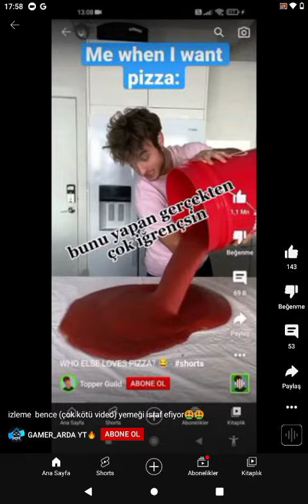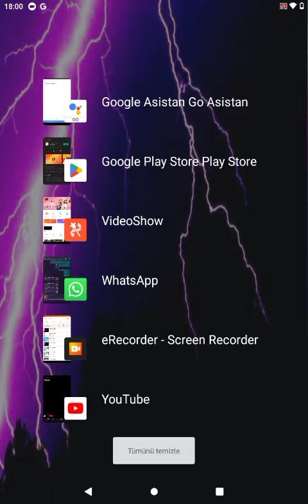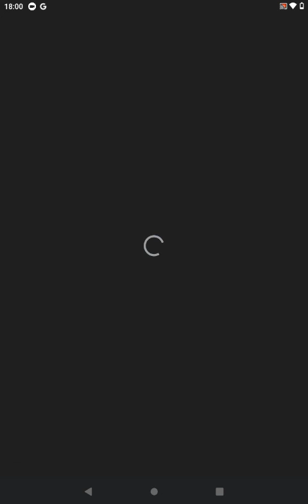yemek israfı(bunları bulamayanlar da var.)😭😭😭😭